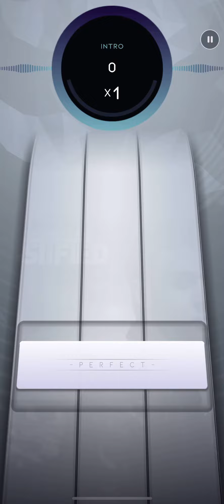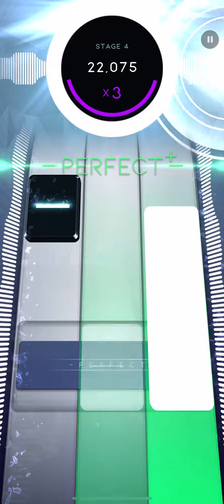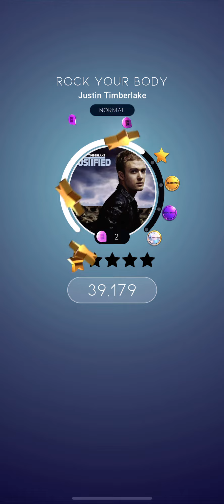[Beatstar] Rock Your Body - Justin Timberlake / DP SR 50K